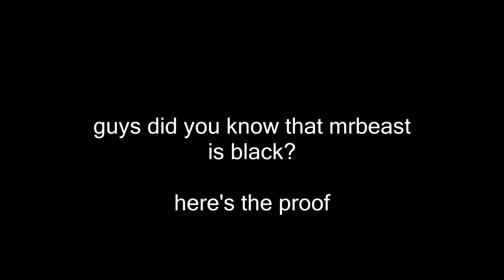MRBEAST IS BLACK (N word)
TAGS - MRBEAST, MRBEAST GAMING, BLACK GUY, JIMMY DONALDSON,MRBEAST MONEY, MRBEAST CHALLENGE